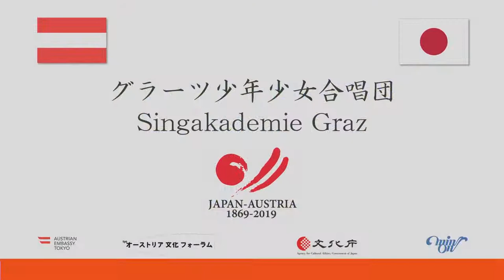グラーツ少年少女合唱団（Singakademie Graz）レクチャーコンサート 2020/01/13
‹式次第›※時間クリックで希望の再生箇所に移動
0:00 ローワースティリアン・ランドラー
2:57 アヴェ・マリア
8:09 ダンシング・クイーン
11:12 ラデツキー行進曲
13:58 ふるさと

日本オーストリア友好150周年
オーストリア「グラーツ少年少女合唱団（Singakademie Graz）」
2020年1月13日　民音文化センター
【主催】オーストリア共和国大使館、オーストリア文化フォーラム、文化庁、MIN-ON
【出演】グラーツ少年少女合唱団（Singakademie Graz）・指揮：マリア・フュルントラット(芸術監督)、ソプラノ：大田茉里